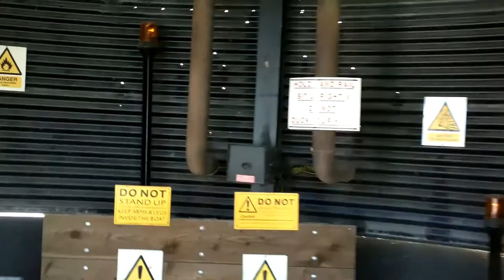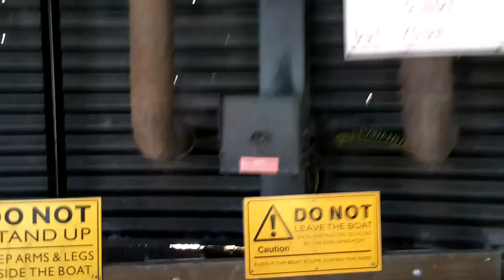Kodak Playsport Presents :Stormforce 10 Drayton manor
HD POV and added slow motion section's